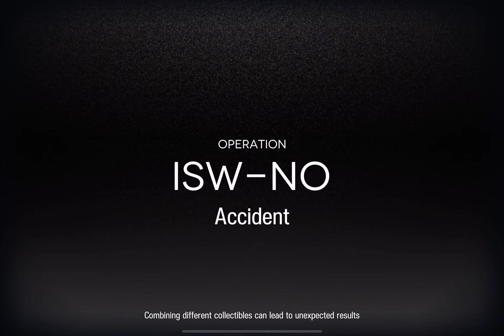Arknights IS2 Deep Investigation 'Living On The Edge' clear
Probably the easiest of the lot. The ATKSPD boost and the free get out of jail card makes it almost impossible to lose even with 1 HP.